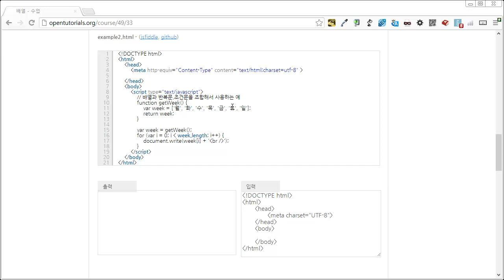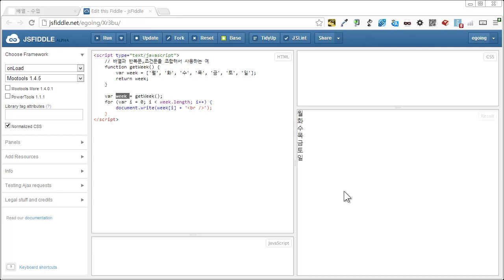JavaScript - 배열3 - 예제2